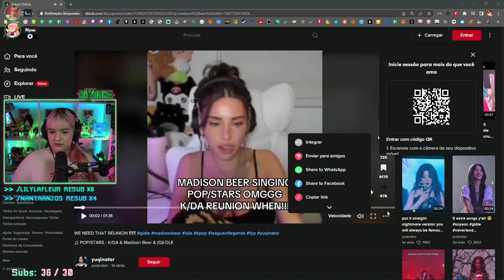Riyuuka jogando VALORANT FT. Amigos #62